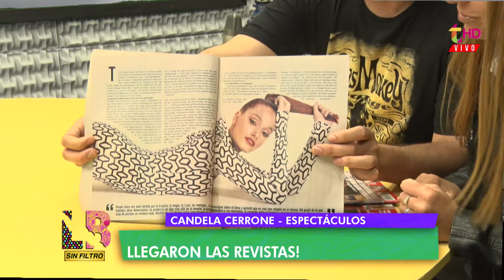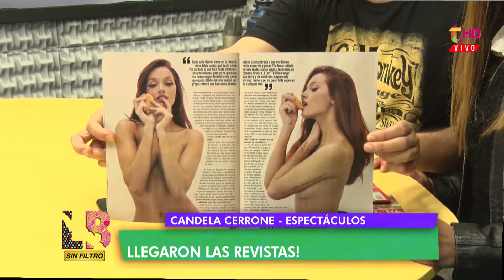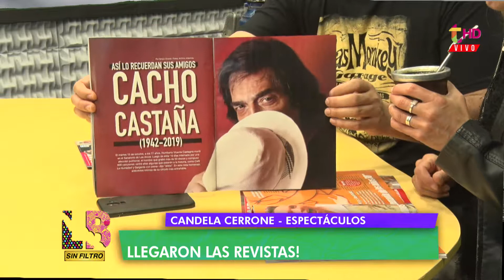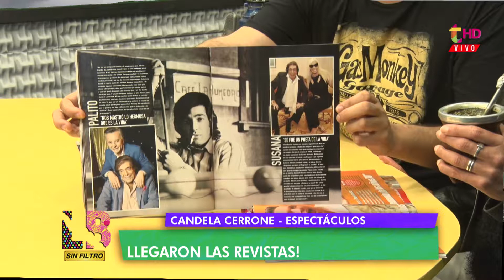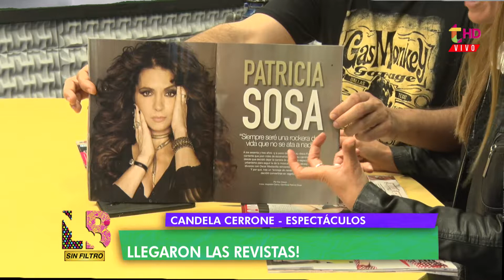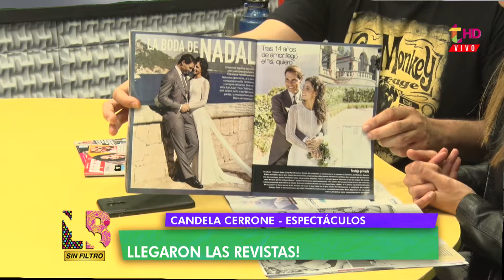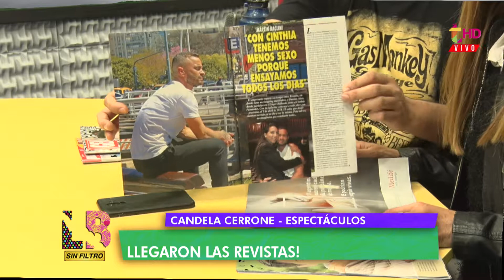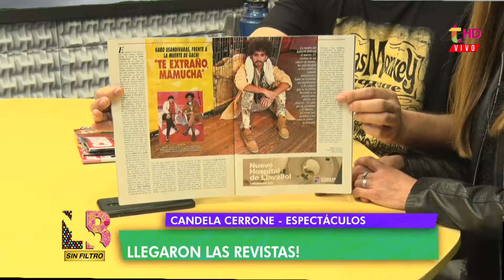LLEGARON LAS REVISTAS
Candela te cuenta todos los chismes de los famosos